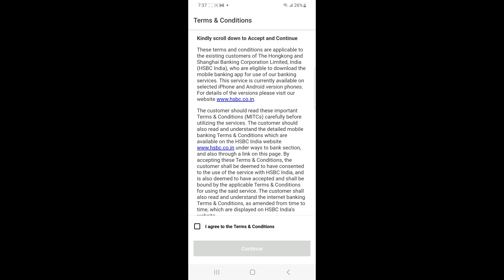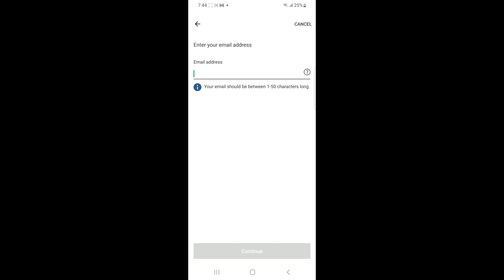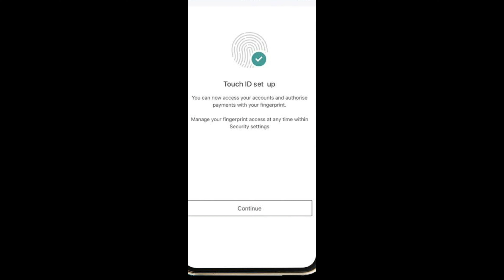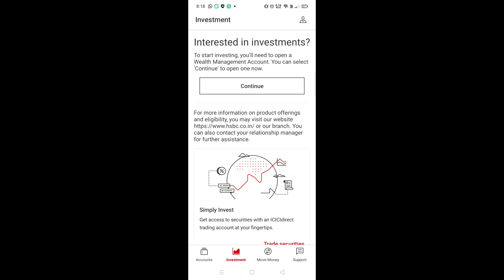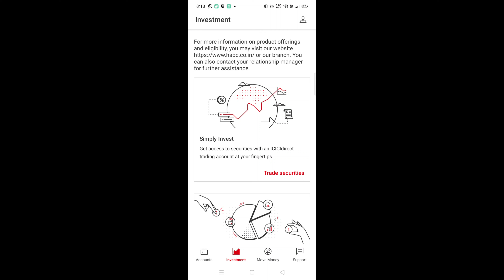How to register in HSBC Mobile Banking App || HSBC Banking online 2023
HSBC Mobile Banking App Registration 2023